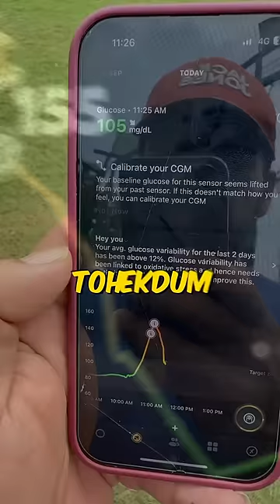Ep10 | Momo’s vs Vada Pav